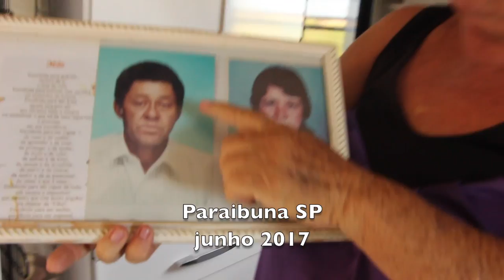D. MALVINA BENZEDEIRA - PARAIBUNA SP